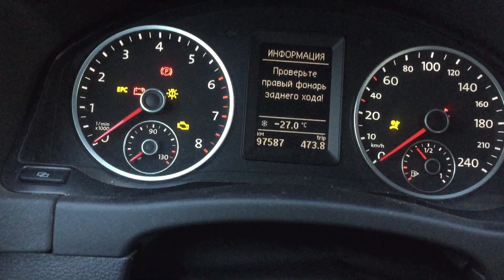Cold start -27 / Volkswagen tiguan. 08.01.17.